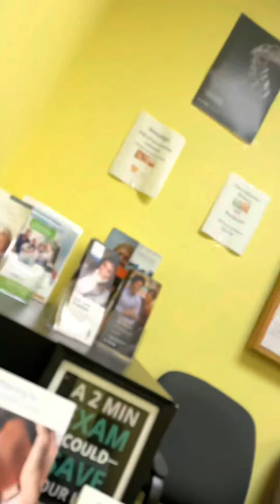Go to great wolf lodge with me